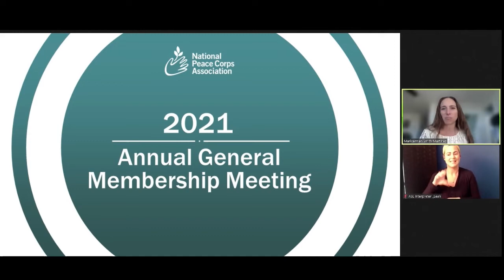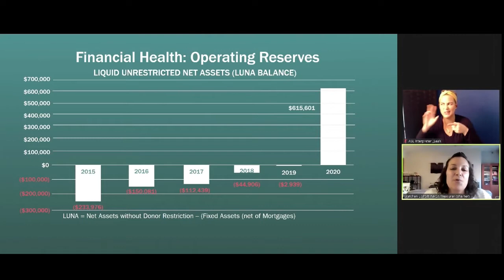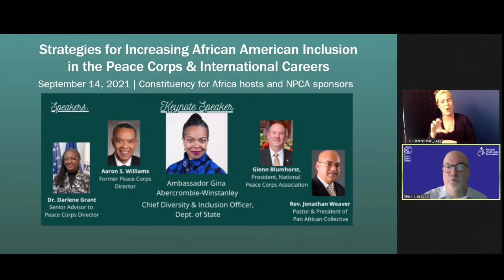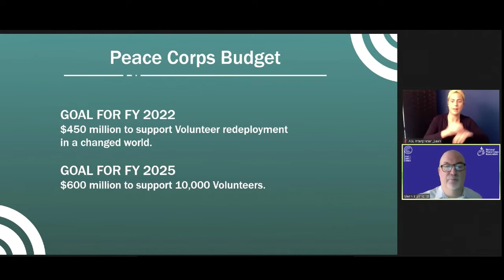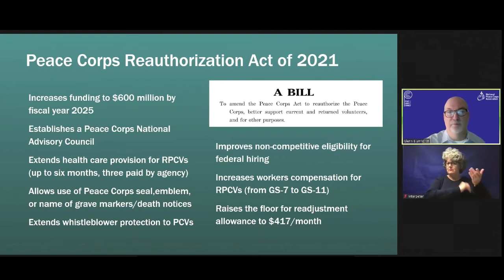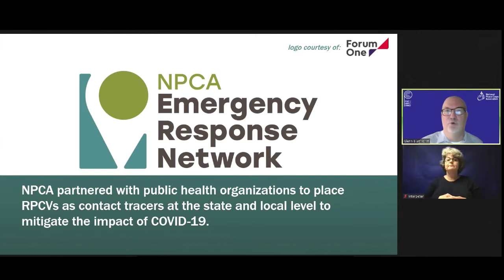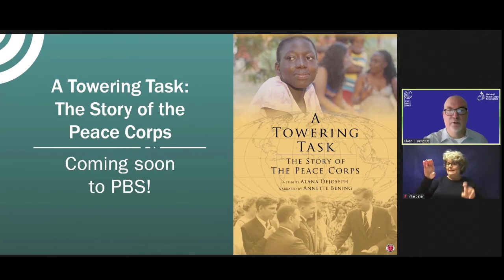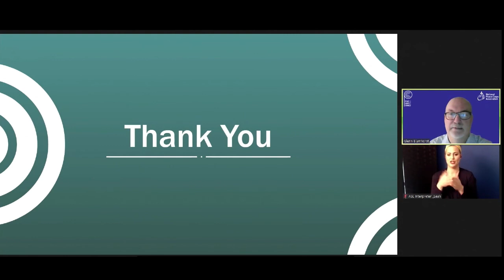2021 National Peace Corps Association Annual General Membership Meeting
NPCA’s 2021 Annual General Membership Meeting features NPCA Board Chair Maricarmen Smith-Martinez, Board Treasurer Gretchen Upholt and President & CEO Glenn Blumhorst with reports on key achievements and initiatives, opportunities for engagement by NPCA members and what lies ahead for NPCA.